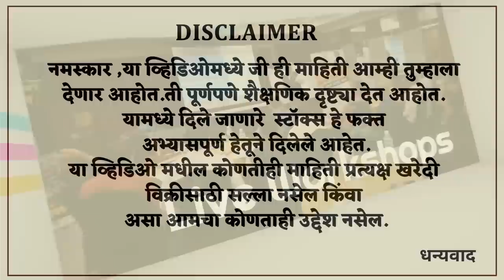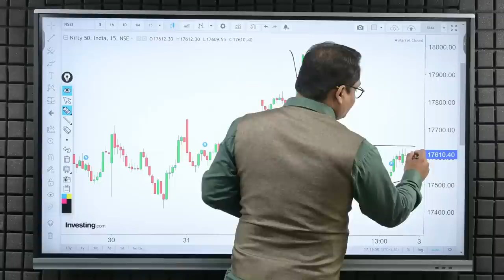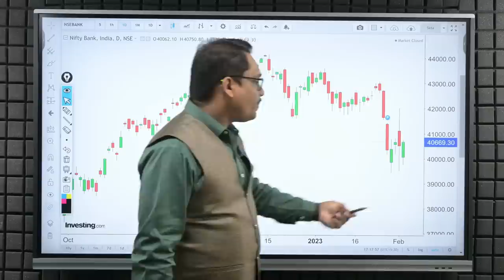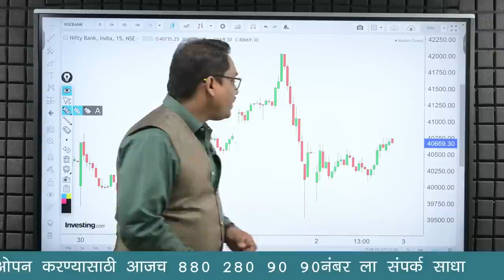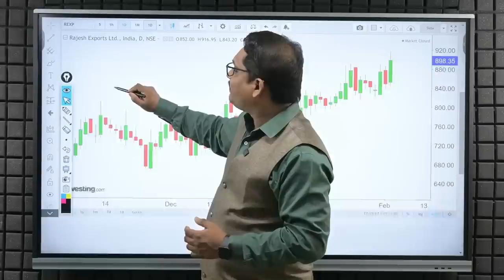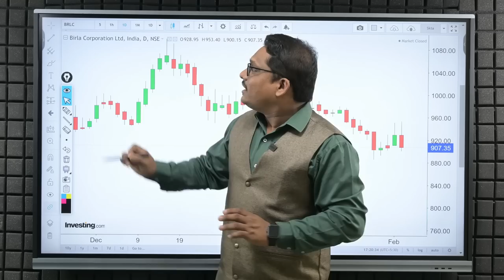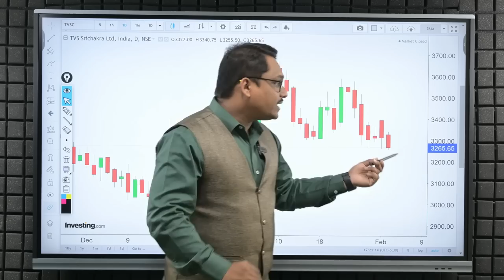Post Market Analysis and Trade For Friday | 03/02/2023